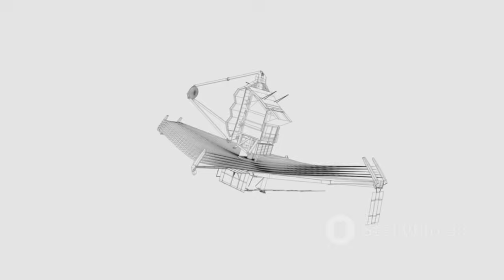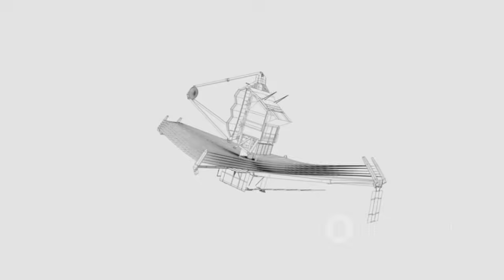James Webb Telescope Has JUST SCARED the World!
Explore the groundbreaking discoveries of the James Webb Space Telescope in this educational deep dive that’s captivating space fans worldwide! From unveiling the earliest galaxies to challenging our understanding of the universe, the James Webb Telescope has just scared the world with its astonishing findings. Join us as we break down the science behind these cosmic revelations and what they mean for the future of astronomy. Featuring a consistent US voiceover by Chris, this 10-minute video offers clear, engaging insights into this revolutionary space technology. Don’t miss the short highlight scene summarizing the most shocking moments!